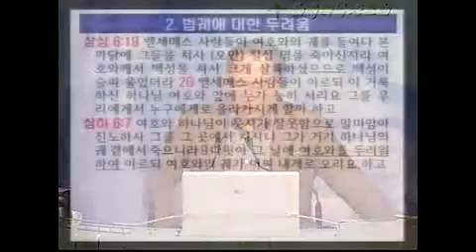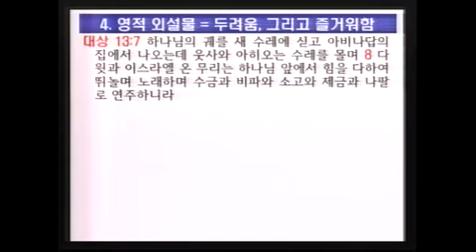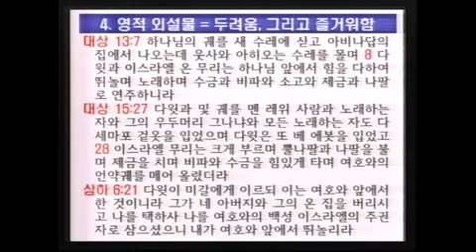하늘을 여는 기도 5 '하나님 앞에 춤추는 다윗' (이득진 목사)